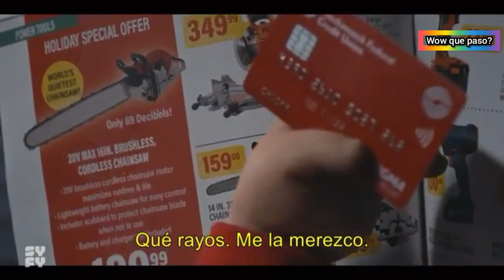Chucky 2x08🎃Chucky Compra Una Motosierra Silenciosa💥Chucky Season 2 : Chucky Buys A Silent Chainsaw